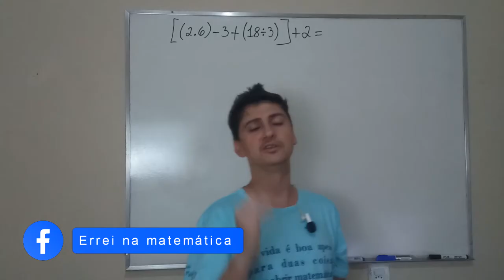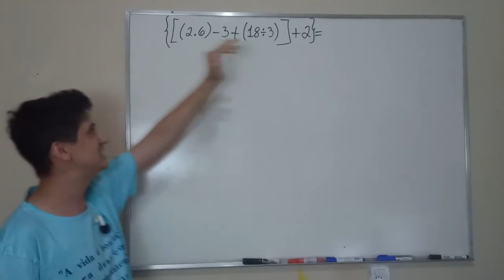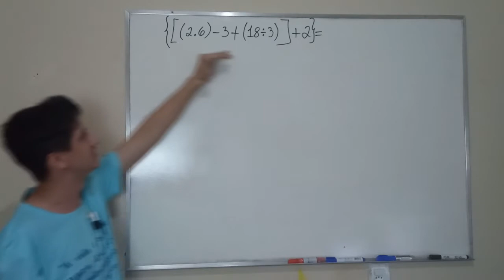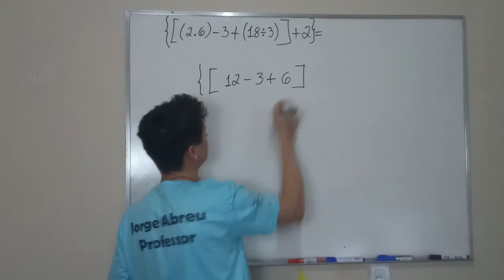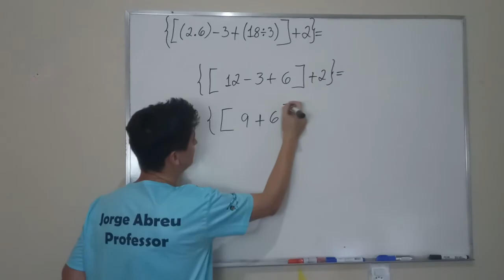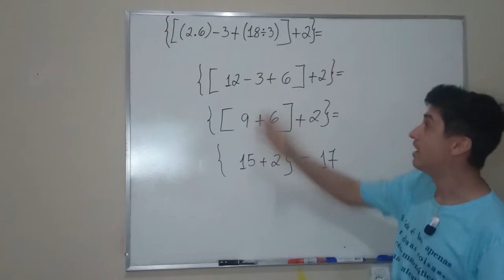Expressões numéricas | Revisão | [Prof Jorge Abreu]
🔑 PIX: d6239e6e-ce77-4eba-9094-98a947f09a47

12 mil no Instagram

✓ 𝑨𝒏𝒖𝒏𝒄𝒊𝒆 →
✓ Dúvidas →
✓ Sugestões → Hoje nossa aula será de revisão sobre o assunto expressões numéricas.

📢 Dados bancários para doações.
Banco do Brasil
Agência: 0127-9
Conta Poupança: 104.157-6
Operação / Variação: 51
Jorge Augusto Novo de Abreu

Prof. Jorge Abreu

💥Não esqueça de largar o dedo no LIKE.
Me siga no INSTAGRAM: @profjorgeabreu